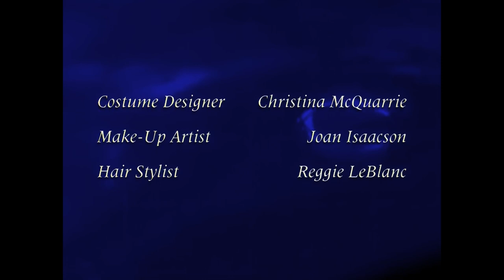Highlander 4X08 Reluctant Heroes